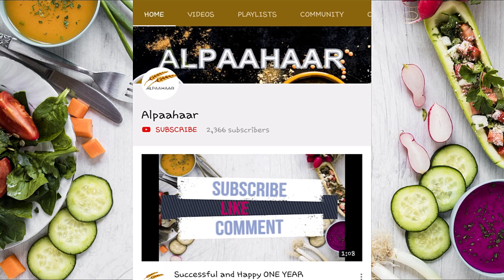जैन कॉर्न पोहा चिवड़ा | Jain Corn Poha Chivda | क्विक स्नैक रेसिपी | Quick Snack Recipe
In this video, we present to you, easy to make, everyone’s favourite, CORN CHIVDA. We hope you enjoy this recipe. We look forward to your comments and feedback.

Ingredients:

Cornflakes
3 Tbsp Sugar
1 Tbsp Salt
1 Tbsp Rock Salt
1 Tsp Turmeric Powder
2 Tbsp Red Chilli Powder